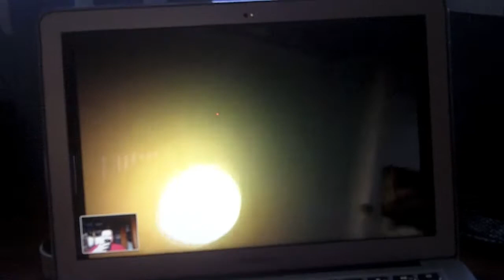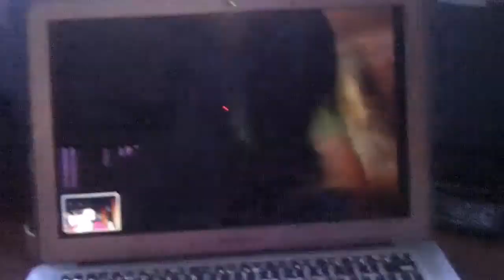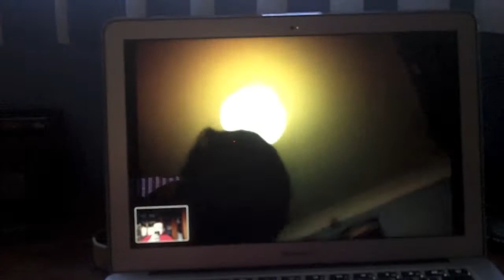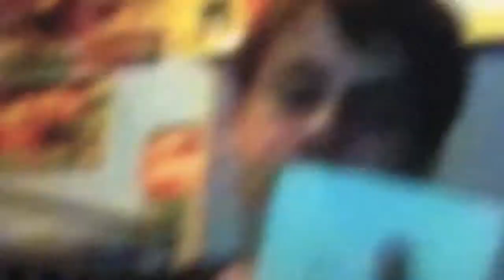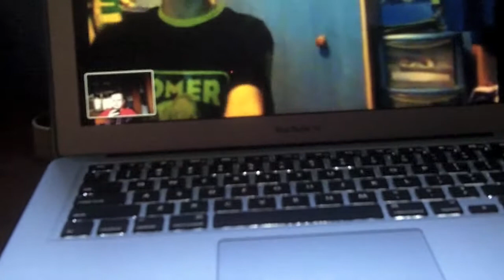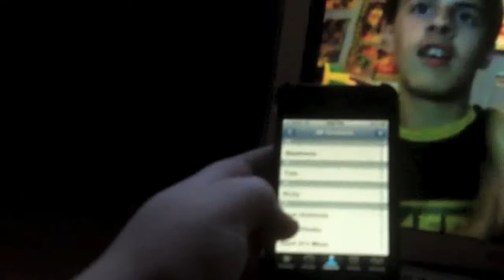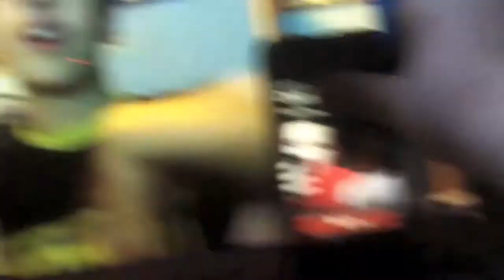FaceTime With Boyjack99 Ep. 2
This time we FaceTime with my 13" MacBook Air